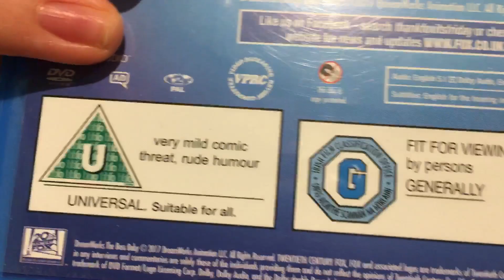The Boss Baby And Captain Underpants The First Epic Movie UK DVD Unboxing